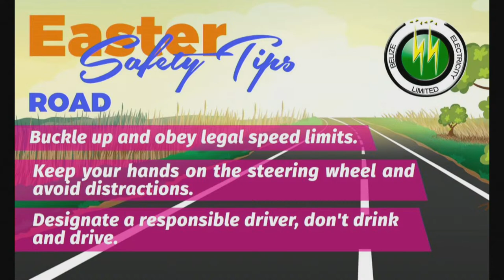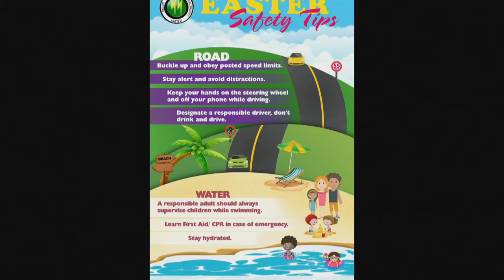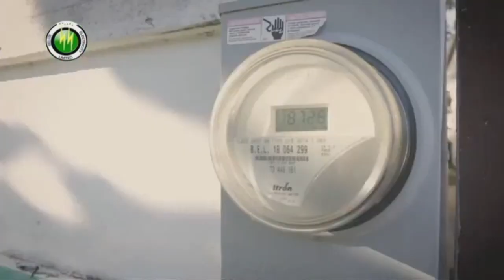The Morning Show | Thursday March 28, 2024